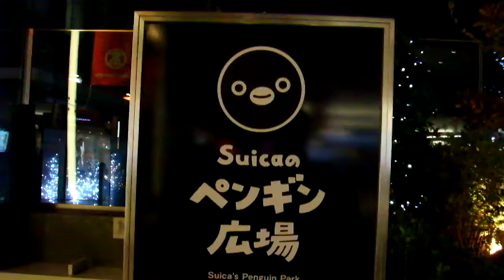DSCF2734クリスマス20171217新宿駅 スイカのペンギン広場